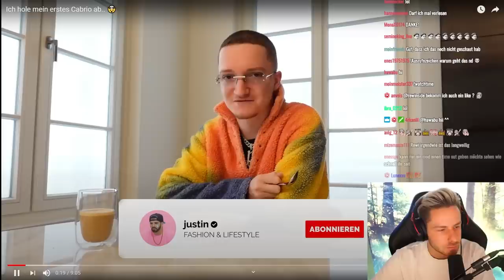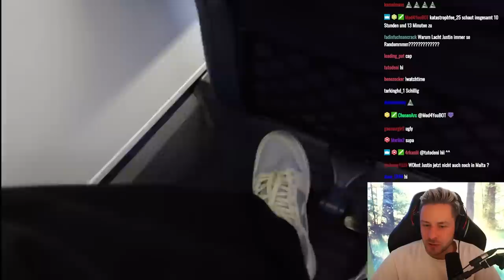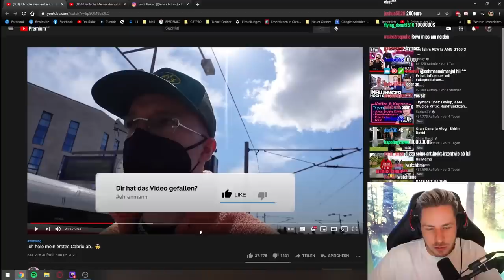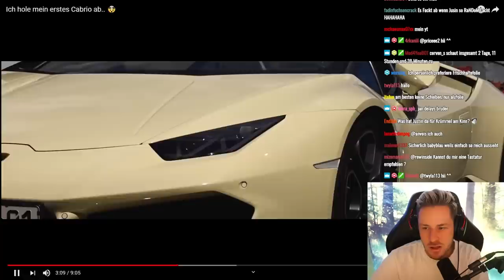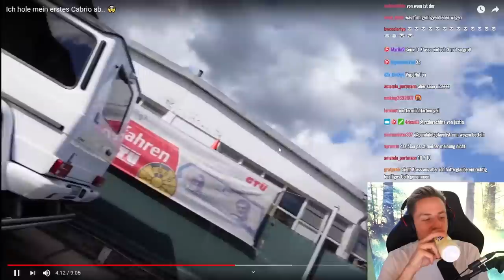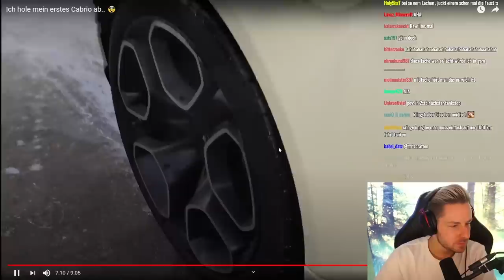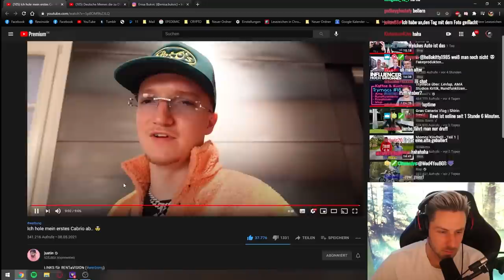Reaktion auf Ich hole mein erstes Cabrio ab.. 🤯